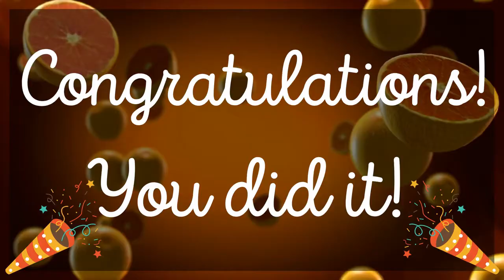DIY ORANGE SLICE POUCH VIDEO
Follow along with us to learn how to create a orange slice zipper pouch! Use the kit you picked up at the library or your own supplies!